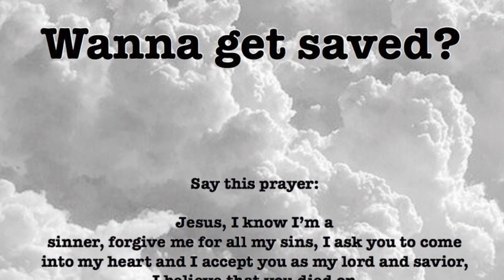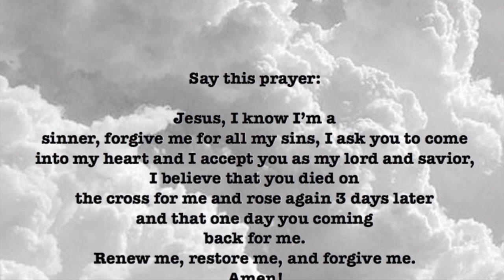YOU NEED TO GET JESUS ATTENTION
We love you and are praying for you! God speed and God Bless!

Message Text

LUKE 18:35-43
KJV